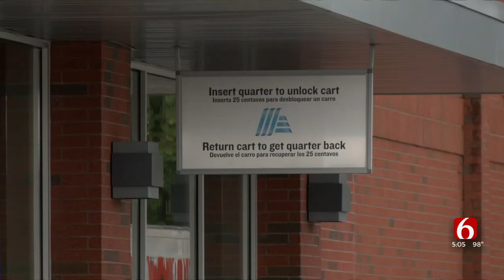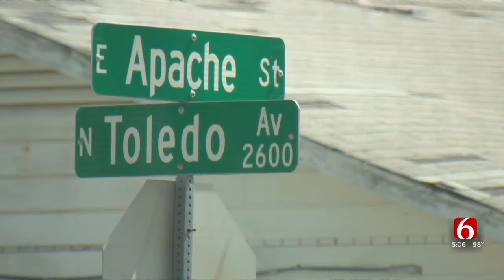Tulsa Police Seek Leads In 2 Unsolved Murders Linked To After-Hours Club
Tulsa Police Homicide investigators have solved more than 50 murder cases in the last 12 months, but two cases that happened a week apart remain open. Nicari Owens and Terrence McElwee were shot and killed exactly a year ago this week in unrelated shootings, both tied to the same after-hours club.

Investigators say both murders are linked to what used to be the Kickback Club. Terrence McElwee was shot and killed after leaving the club, and Nicari Owens was shot a week later inside the club. Investigators say they have a good idea of what happened but need evidence.

"Obviously you get pulled away by the newer, fresher murders. These have been difficult. We are trying different stuff, you never give up on them,” said Lieutenant Brandon Watkins with Tulsa Police Homicide.

Investigators say McElwee had just left the Kickback Club and was the passenger in a car going south on Highway 169 when another car pulled up next to them and someone inside opened fire. McElwee was shot in the head and died.

"We think this one probably originated out of Muskogee, beef between some Muskogee people, possibly gang members, and unfortunately he got killed here in Tulsa,” said Watkins.

Police say just a week later, 19-year-old Nicari Owens got into an altercation inside the same club, shots were fired, and Owens was killed.

"A lot of witnesses were there, a lot of people out, but so far we haven't found many people willing to show some intestinal fortitude and help us out with this. There's been a lot of people just not wanting to get involved and not wanting to do the right thing,” said Watkins.

Watkins says open cases like these can be frustrating, but they are committed to solving them, and sometimes it's a marathon, not a sprint.

"We are looking for evidence. We get people who give us names. We get the word on the street; it always comes back to us pretty quickly, but we need evidence. We can know who did it. Without evidence, we can't move forward,” said Watkins.

If you have information that could help investigators, call Crime Stoppers at 918-596-COPS.